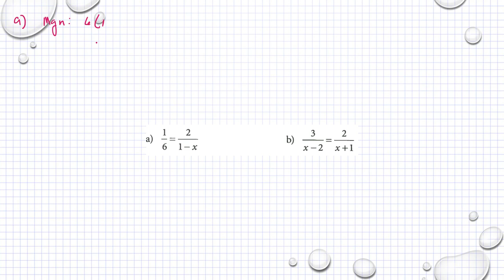Matematik M Holmström Ma2a 1075 Ma2b 1075